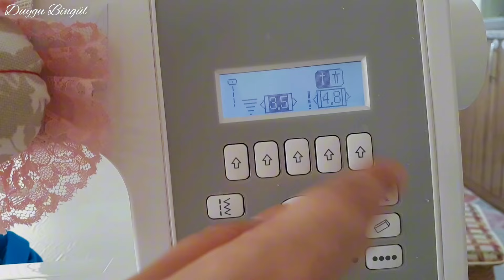Only 1.5 Meters of Fabric / Very Easy Cut in 5 minutes Sew in 10 minutes / For Sewing Beginners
Hello,

In this video, I shared a wonderful dress cutting and sewing with 1.5 m of fabric.

The fabric I used is crepe. I wore a lining dress under my dress.

Measurements for all sizes are available in the video.

Sew and wear your own dress using your own body measurements.

New summer trend dress sewing.
Very easy dress cutting and sewing.
Bias dress sewing.
Bell dress sewing.
Dress cutting and sewing for beginners.
Cut in 5 minutes, sew in 10 minutes.
Practical dress sewing.
Dress cutting techniques used by old tailors.

Hello, on my channel, I publish videos about fashion design, pattern preparation, cutting and sewing. In addition to practical, easy sewing and pattern making, I also provide important technical information and tips. I can also prepare a video on those topics for you.
You can also sew by watching the videos on my channel, and create your own fashion by making your own designs with the techniques you have learned.
I also translate video titles and descriptions into many languages ​​with Google translate. I apologize if there are any translation, spelling or word errors.
If you want to support me financially, you can use the super thank you.  Lots of love.
Sewing Teacher D.B.

If you like my videos, follow me and turn on the bell to be notified of new videos